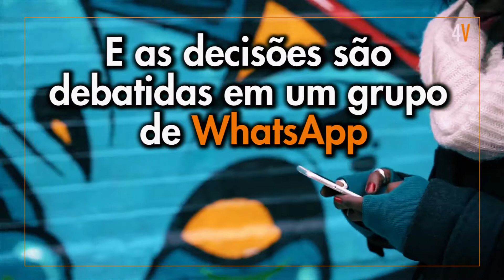Marmitas de Natal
Colabore com doações para atingir a meta de 100 marmitas para distribuir para pessoas em situação de vulnerabilidade. Saiba mais: